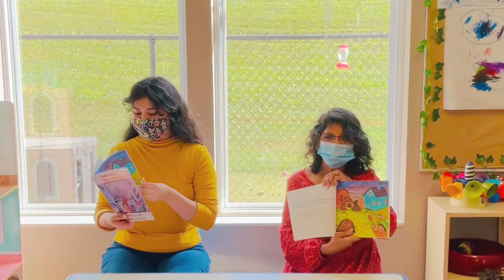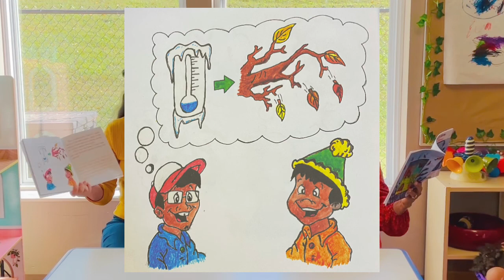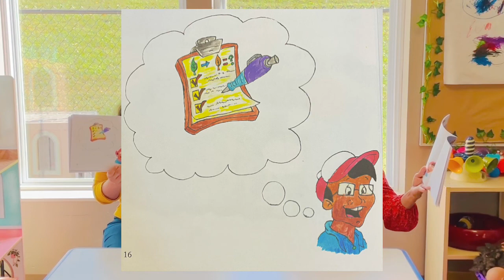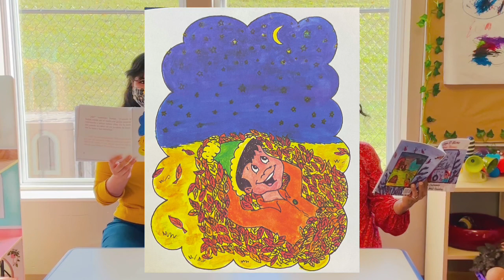Storytime with Local Author / Hora de Cuentos con Autora Local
Join Ms. Amy and local bilingual children’s author, Marlene Castaneda for a storytime with Marlene’s book, “Cuando Llega El Otoño / When Autumn Comes” and an autumn tree craft. You can pick up the craft packet with the materials at the library!

You may ask for the craft packet at the Children’s Library desk, or request it for curbside pickup by calling .

Marlene’s books are available for check out in the Children’s library or if you would like to purchase her books, you can find them on Amazon or Barnes and Noble
Acompañe a la señorita Amy y a la autora de libros infantiles bilingüe, Marlene Castañeda para una hora de cuentos con su libro, Cuando Llega El Otoño y una artesanía de árbol de otoño. Puedes recoger el paquete de artesanía en la biblioteca.

Puede solicitar el paquete de manualidades en el mostrador de la biblioteca infantil o solicitar que lo recojan en la acera llamando al .

Los libros de Marlene están disponibles en la biblioteca en la sección de niños, o si desean comprar su libro están disponible en Amazon o en el sitio de Barnes and Noble